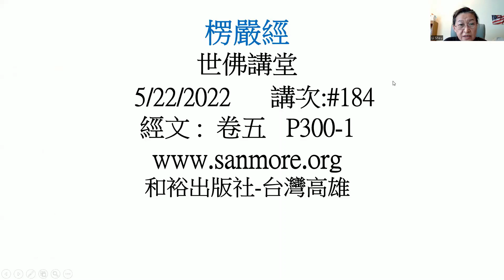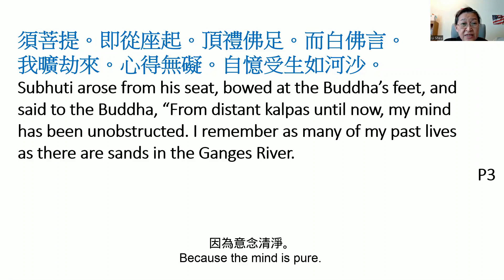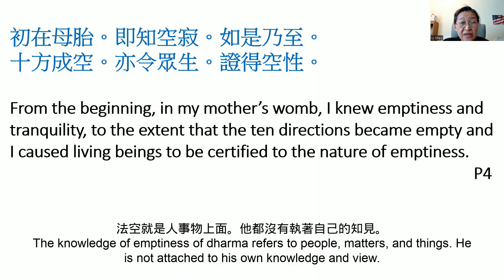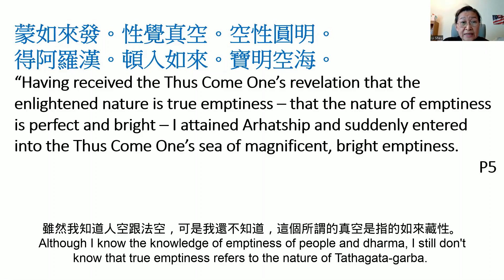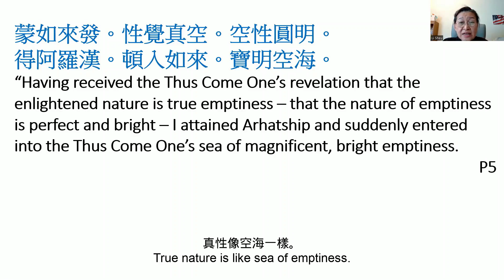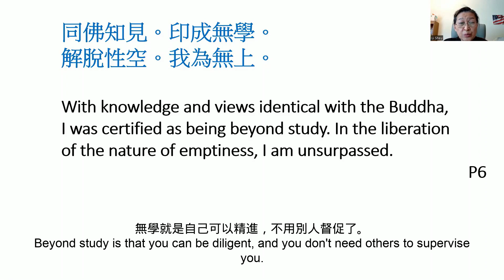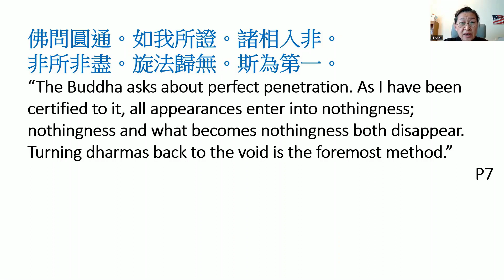楞嚴經#184 二十五聖述圓通之十一 許麗雲